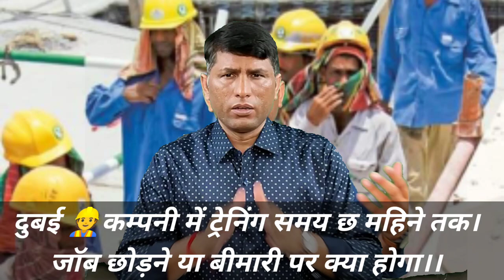What happens if I leave my job or get sick during my training time in a Dubai company.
IFSC CODE-SBIN0031123
GOOGLE PAY NO.9414503812
PAYTM NO.9414503812
PHONE PAY NO.9414503812
CALL TIME-10AM-5PM
SUNDAY CLOSED

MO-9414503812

What happens if I leave my job or get